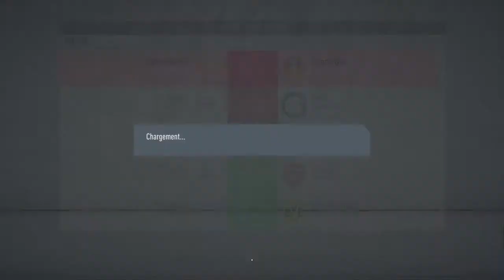FIFA 20 SAISON D2 6em journée BERLIN (Ber match 1)